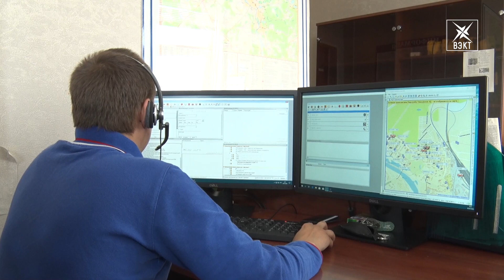Пострадавший на пожаре мужчина получил ожоги дыхательных путей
Спасатели и пожарные на прошедшей неделе работали молниеносно. К счастью, обошлось без жертв, но могло быть и по-другому. Четырехлетний малыш, потерявшийся на детской площадке и мужчина, чудом  выживший в пожаре. Сводка службы 112.